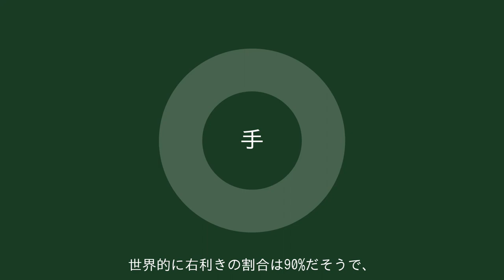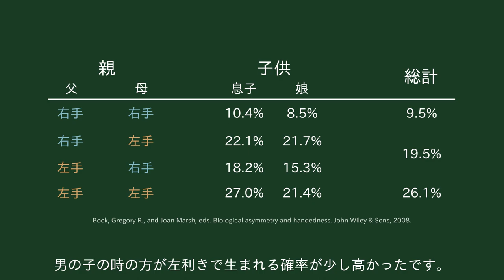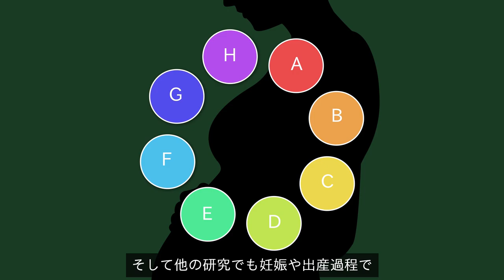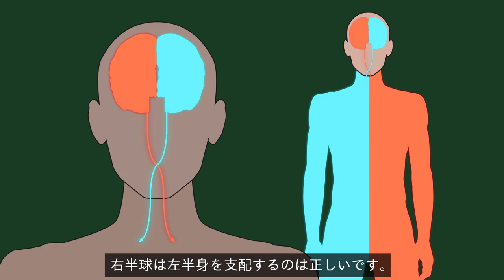【人体】 右利きが左利きより多いのはどうして？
世界的に右利きの割合が左利きよりも多いです。10人に9人が右利きだそうですが、その原因は何でしょうか？生活習慣の違いのせいでしょうか。それとも遺伝によるものでしょうか？これに関する様々な研究について調べてみました。

※ 参考資料・論文資料・諮問など
- Papadatou-Pastou, Marietta, et al. "Human handedness: A meta-analysis." Psychological bulletin 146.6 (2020): 481.
- Hardyck, Curtis, and Lewis F. Petrinovich. "Left-handedness." Psychological bulletin 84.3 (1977): 385.
- Hepper, Peter G., Sara Shahidullah, and Raymond White. "Origins of fetal handedness." Nature 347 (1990): 431-431.
- Hepper, Peter G., Glenda R. Mccartney, and E. Alyson Shannon. "Lateralised behaviour in first trimester human foetuses." Neuropsychologia 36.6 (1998): 531-534.
- Bock, Gregory R., and Joan Marsh, eds. Biological asymmetry and handedness. John Wiley & Sons, 2008.
- Reissland, Nadja, et al. "Laterality of foetal self-touch in relation to maternal stress." Laterality: Asymmetries of Body, Brain and Cognition 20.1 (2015): 82-94.
- Bailey, Lisa, and Walter McKeever. "A large‐scale study of handedness and pregnancy/birth risk events: Implications for genetic theories of handedness." Laterality: Asymmetries of Body, Brain and Cognition 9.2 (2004): 175-188.)
- Powell A (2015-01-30). "A lefty's lament". Harvard Gazette. Archived from the original on 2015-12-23. Retrieved 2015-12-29.
- Goodman, Joshua. "The wages of sinistrality: handedness, brain structure, and human capital accumulation." Journal of Economic Perspectives 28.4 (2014): 193-212.
- Rodriguez, Alina, and Ulla Waldenström. "Fetal origins of child non‐right‐handedness and mental health." Journal of child psychology and psychiatry 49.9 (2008): 967-976.
- New England Journal of Medicine, vol 322, p 1673
- Glover, Vivette, et al. "Antenatal maternal anxiety is linked with atypical handedness in the child." Early human development 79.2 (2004): 107-118.
- There Is No Left Brain/Right Brain Divide
- Nielsen, Jared A., et al. "An evaluation of the left-brain vs. right-brain hypothesis with resting state functional connectivity magnetic resonance imaging." PloS one 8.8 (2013): e71275.
- MacNeilage, Peter F., Lesley J. Rogers, and Giorgio Vallortigara. "Evolutionary origins of your right and left brain." Scientific American 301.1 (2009): 60-67.
- Bock, G. R., and J. Marsh. "CIBA Foundation symposium 162." Toronto. Chichester/New York/Brisbane/Singapore: Wiley (1991).
- Larsson, Matz. "Did heart asymmetry play a role in the evolution of human handedness?." Journal of Cultural Cognitive Science 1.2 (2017): 65-76.
- McManus C (1991) The inheritance of left-handed-ness. In: Marsh J, Bock GR (eds) Biological asymmetry and handedness, Ciba Foundation symposium. Wiley, Chichester, pp 251–281
- Uomini, Natalie T. "The prehistory of handedness: archaeological data and comparative ethology." Journal of Human Evolution 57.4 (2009): 411-419.

▪ BGM
▪ アニメ監督：Studio H
▪ SE : 商用利用可能な公正資料利用及び自主制作
▪ ナレーション・翻訳 : 吉田
▪ その他の画像・映像：商用利用可能な無料画像や映像を利用

00:00 テーマ紹介
00:27 生活習慣のせい？
01:13 遺伝が原因？
01:52 妊婦のストレスが原因？
02:41 脳と関連があるの？
03:26 まとめ